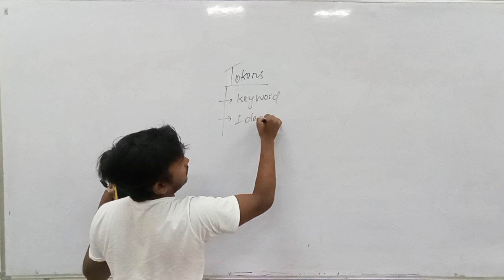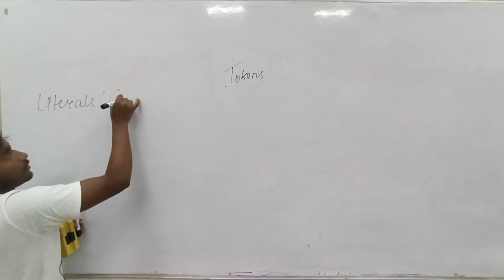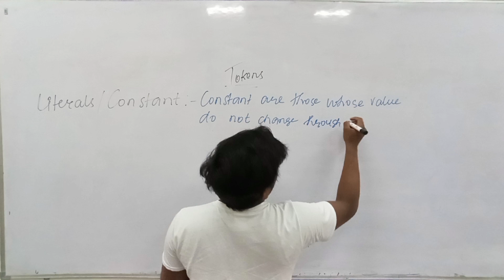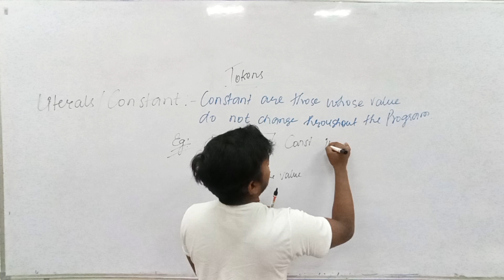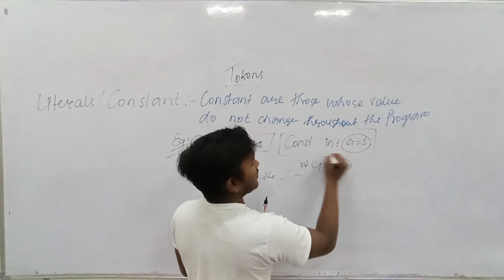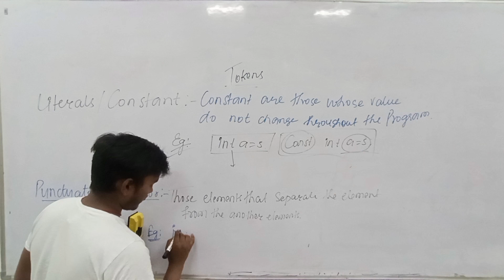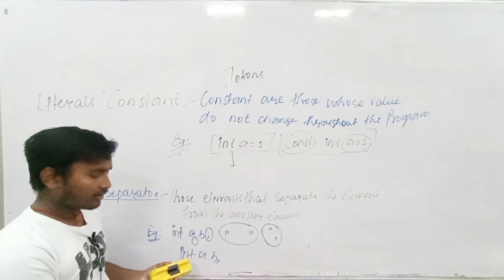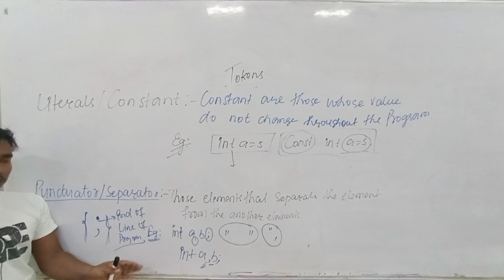L-5//Token in c++//Literals//Seperator//all cover in details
//Token in c++//Literals//Seperator//all cover in details